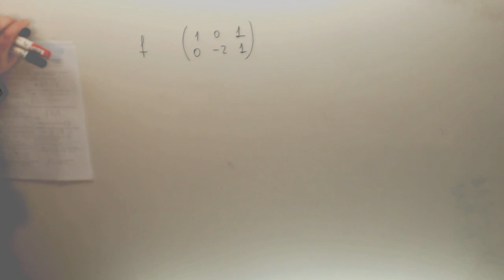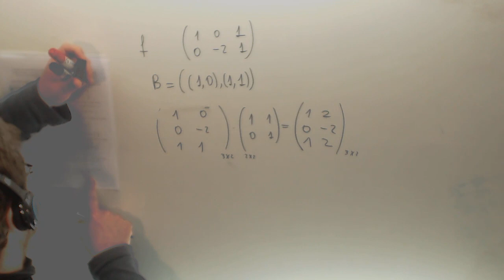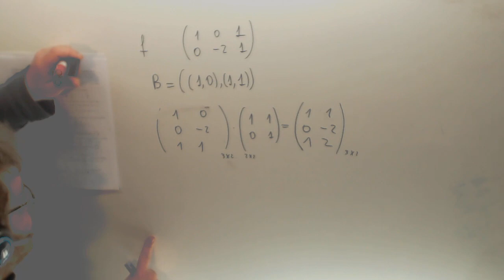Matriz asociada a una transformacion lineal en diferente base Academia Usero Estepona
Matriz asociada a una transformacion lineal en diferente base Suscríbete a nuestro canal en Youtube para ayudarnos a seguir creciendo Academia Usero en Estepona, el centro de formación con más vídeos en Internet del Mundo presenta